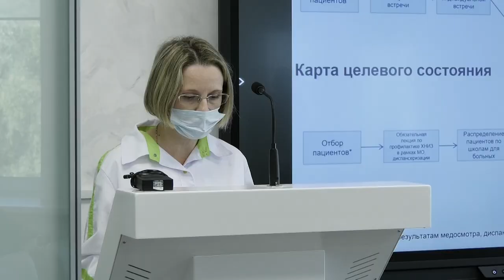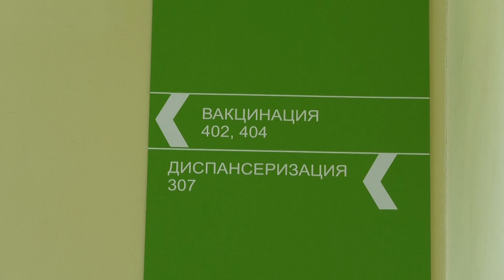Завершение ремонта в поликлинике №2